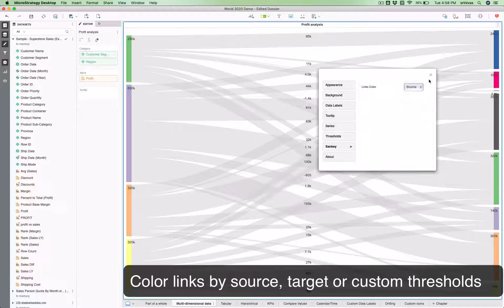VitaraCharts Sankey Chart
Snakey chart is a great way to understand flow analysis. This could be for tracking how users move from one page to another, how customers move from one stage to another etc